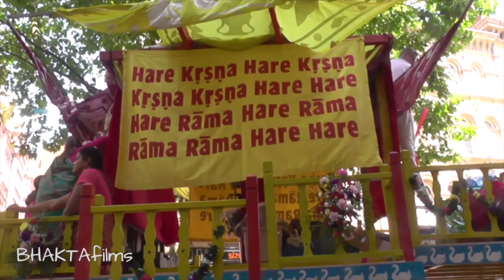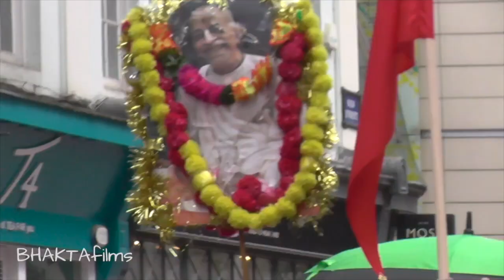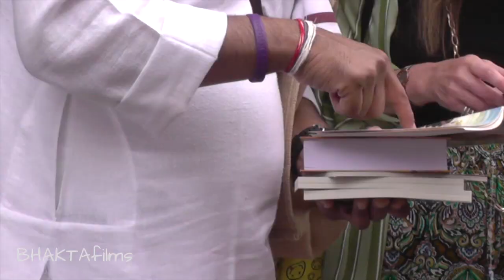Birmingham UK 2023 Ratha Yatra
BHAKTAfilms, Birmingham UK 2023 Ratha Yatra